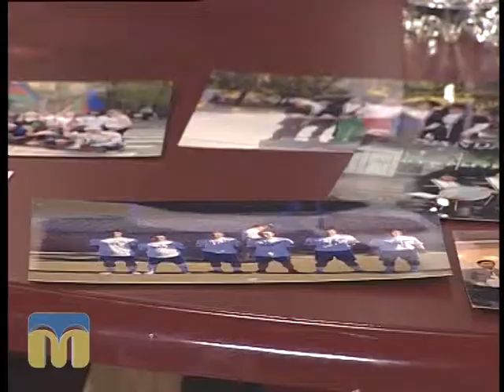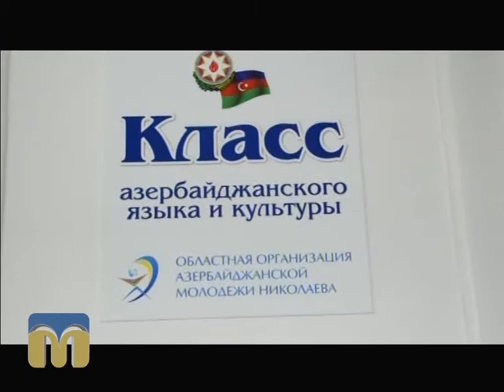Розмова на тему 30.09.2015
Гості - Самір Оруджев,  голова Обласної організації азербайджанської молоді Миколаєва, та Мурад Каймаразов, голова ради старійшин Ради національних товариств Миколаївської області.